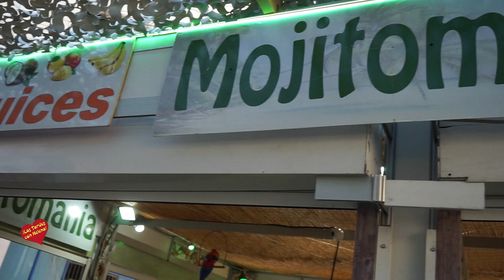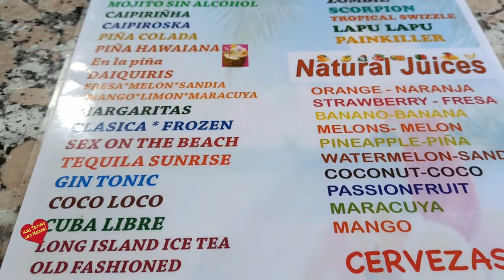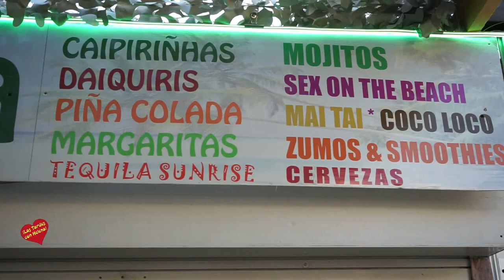Mojitomania 2.023 - un Año mas estamos en PLaza de Antonio Banderas-Puerto Banus